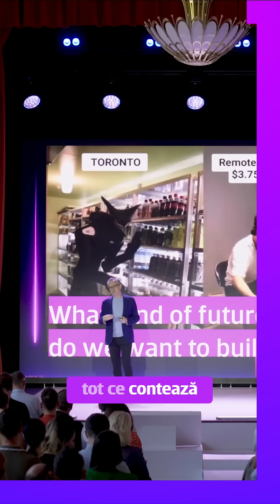PROFIT vs. ETICĂ: Ce fel de viitor vrem să construim cu A.I., blockchain și quantum computing?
„Ce fel de viitor vrem să construim cu ajutorul tehnologiei?”

Antreprenorul tech Dragoș Stanca (Upgrade 100) ridică o întrebare esențială:

Vom construi un viitor în care oamenii folosesc tehnologia pentru o viață mai bună, sau vom lăsa tehnologia să ne folosească pe noi?

Într-o lume în care algoritmii urmăresc doar atenția, avem nevoie de lideri care prețuiesc etica și fericirea umană.

📍 Clip din prezentarea susținută la IQ Digital Summit Constanța – un proiect Upgrade 100 și George – Inovație BCR, susținut de Vodafone (tech partner) și Edge Institute (partener Digitalination)

🔗 Clipul integral și toate resursele sunt pe iqdigital.ro